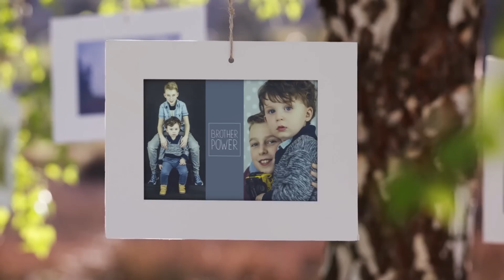Milan & Maks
by Creatum for Kids - fot. Kamil Jacenko